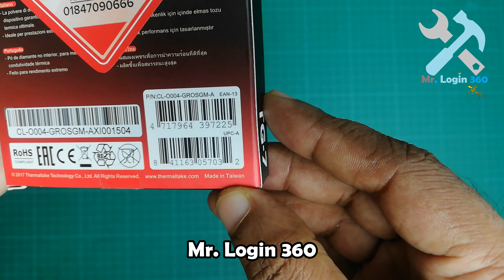Thermal Paste TG-7 Vs. TG-5 || Thermal Grease || Thermaltake || Who Wins?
✅thermal paste tg-7 vs. tg-5 || thermal grease || thermaltake || who wins? || diy || mr.login360 ||

Thermal grease TG-7 maximizes heat transfer by eliminating tiny air gaps created between the heat source and the heat sink. A lighter, easier-to-spread and stable formulation delivers excellent, long-lasting thermal conductivity without cracking or drying up. On the other hand, thermal grease TG-5 produces an even layer with high fluidity when applied with the included applicator. It is more efficient than standard silicon-based heat grease/paste, making it the perfect solution for long-lasting protection against CPU heat damage.

In this video, I put two of Thermaltake's renowned thermal paste products, TG-5 and TG-7, head to head to see which one reigns supreme. I compare the performance of these two products and determine which one comes out on top.

Brand: Thermaltake
Color: Gray

🛠 Hello Friends, How are you? I hope you are doing well.
Today, I will compare the performance of Thermaltake's top-rated thermal paste products - TG-5 and TG-7. I hope you and your friends enjoy this video. You're awesome!

This Video is About:
✂️ thermaltake tg-7 vs. tg-5,
✂️ thermal grease,
✂️ thermaltake,
✂️ thermal paste,

This video also touches on the following queries:
🔍 how to apply thermal paste
🔍 thermal paste
🔍 best thermal paste
🔍 thermal paste application
🔍 applying the thermal paste on the cpu
🔍 best thermal paste 2022
🔍 how much thermal paste to apply to the cpu
🔍 how to apply thermal paste to the cpu
🔍 how to clean thermal paste off the cpu
🔍 how to reapply thermal paste cpu
🔍 how to remove the thermal paste from the cpu
🔍 best way to apply thermal paste
🔍 apply thermal paste to the cpu
🔍 how to replace the thermal paste on the cpu
🔍 how to clean gpu
🔍 how to clean ps4 pro
🔍 ps4 pro cleaning
🔍 how to put thermal paste on the cpu
🔍 thermal paste cpu
🔍 liquid metal thermal paste
🔍 thermal paste laptop
🔍 heat sink paste
🔍 laptop thermal paste replacement
🔍 best thermal paste for laptop

Welcome to 🛠 Mr.Login360, a Techie Official YouTube Channel!

Hello Friends! I'm ⒶⒷⒺⒹⒾⓃ - a full-time PhD student and your techie host, and I'm happy to share my knowledge and expertise. This channel contains content: ✅How to Fix, ✅Homemade DIY, ✅Crafts, ✅Creative Ideas, ✅Unboxing & Reviews of Gadgets, ✅Science Experiments, ✅Tricks, and simply ✅Doing it Yourself. Have fun while you are learning with these easy-to-follow tutorials and step-by-step guides. So, join me on YouTube, and let's start learning something great together to improve our lives!

*** ANTI-PIRACY WARNING *** This content's copyright is reserved for the "Mr.Login360" Official Channel. Legal action will be taken against those who violate the copyright of the following material presented!

Note: Please embed the link and share the unique source to distribute this video. Additionally, support anti-piracy measures by avoiding other methods of copying or duplicating the video. Thank you!